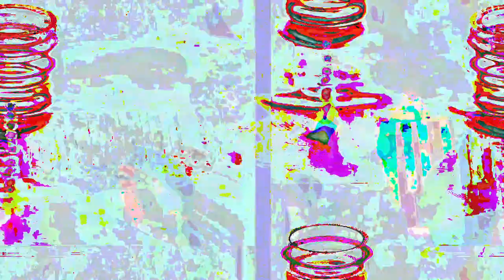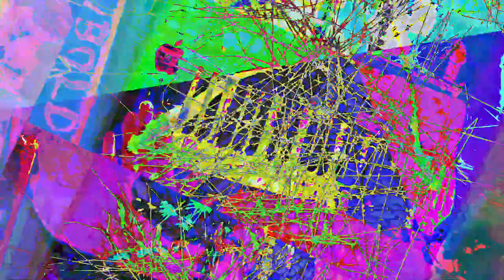[EPILEPSY WARNING] Movie 23 05 18 23h37m38s